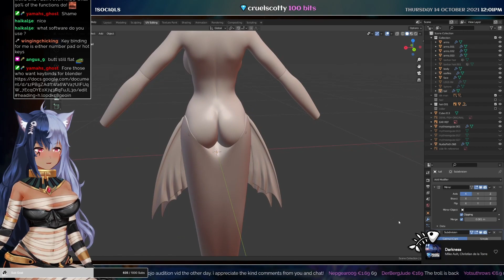Murm's 3d Dumpy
Chat needs to get their eyes checked